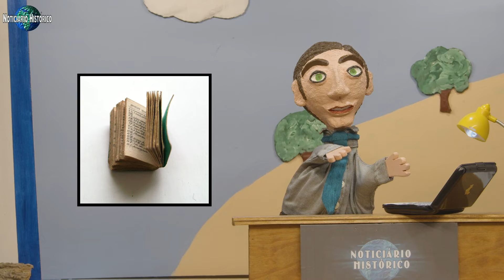Museu do Livro em Miniatura de Baku - 23 de Abril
Noticiário Histórico
23 de Abril - Museu do Livro em Miniatura de Baku

INSCREVE-TE no canal e não te esqueças de clicares em GOSTO.
Só assim saberemos que apreciaste o nosso trabalho.